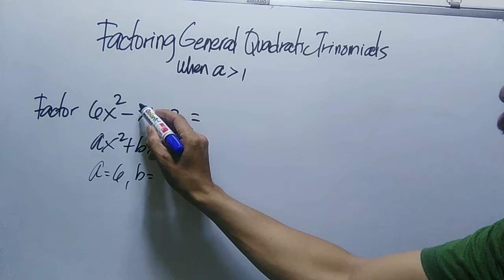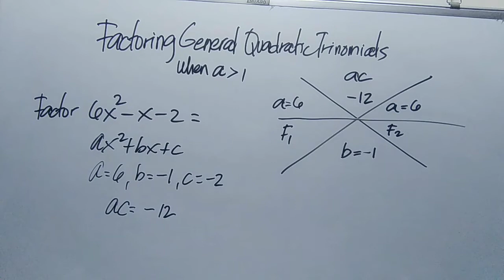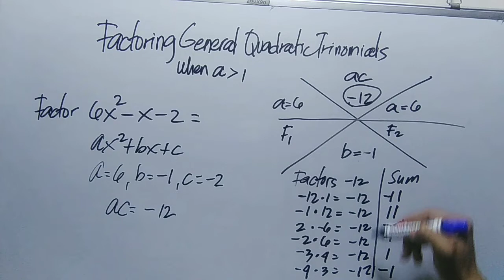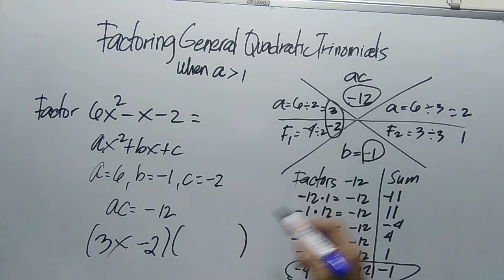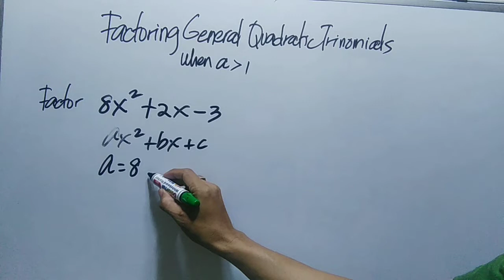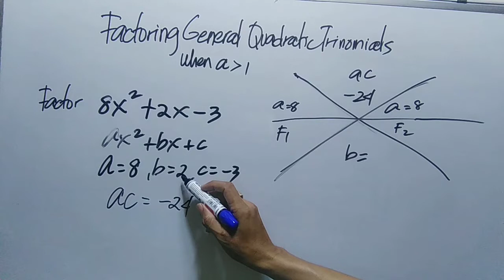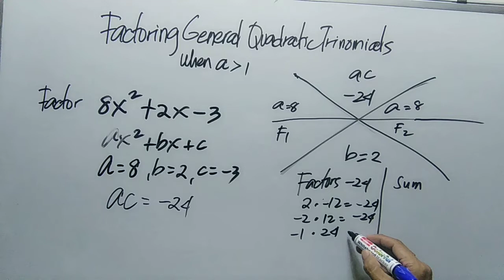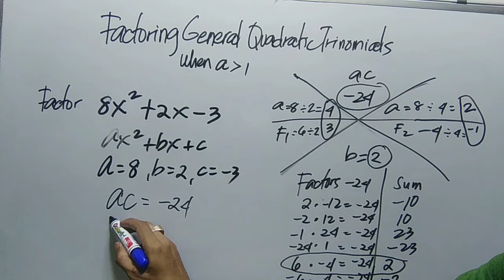How to Factor General Quadratic Trinomials when a is greater than 1